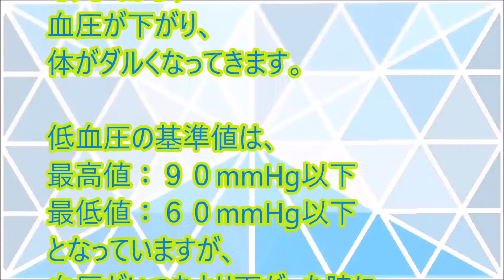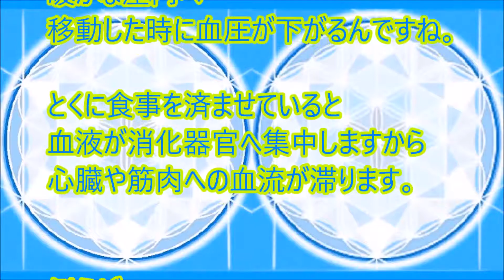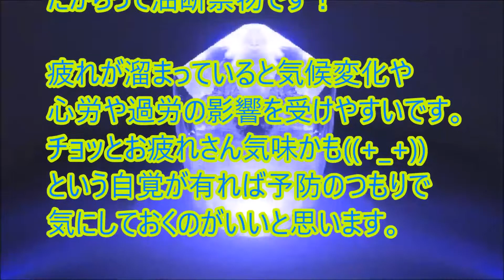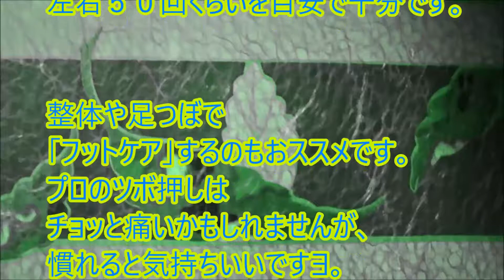【エイジングケア】食事後の低血圧に要注意！毛細血管の収縮力を強くして隠れ低血圧を予防しましょう。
食事前と食事後で最高血圧の値が20ｍｍHｇ以上低下する
という人は、要注意です。
タンパク質やミネラル不足の人も気をつけてください。

関連動画

【陰陽五行説】日本人は陰陽道と五行説を意識せずに使いこなしている